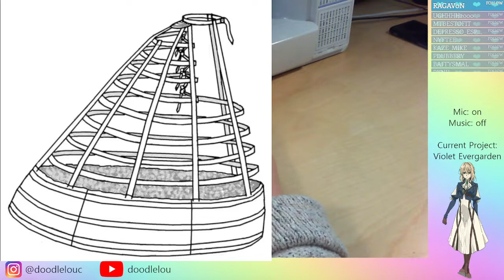Cómo usar una mini máquina de coser portátil y formas de corregir los errores de la máquina usted